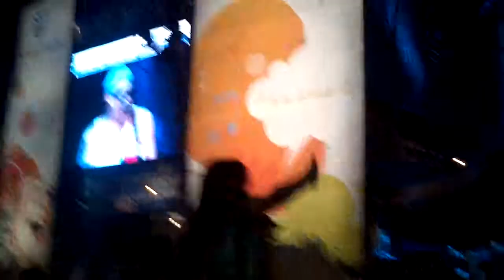Sublime w/Rome - What I Got & Santeria Live @ NCAA Big Dance in Houston,TX 4/1/2011